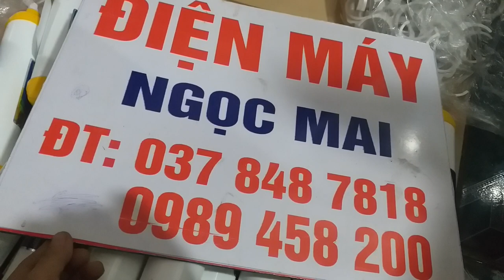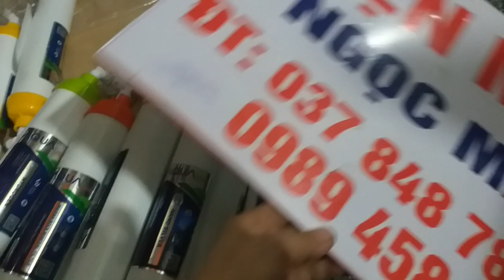quả tạo khoáng,quả bù khoáng cho máy lọc nước.lh e :0378487818,,0989458200.